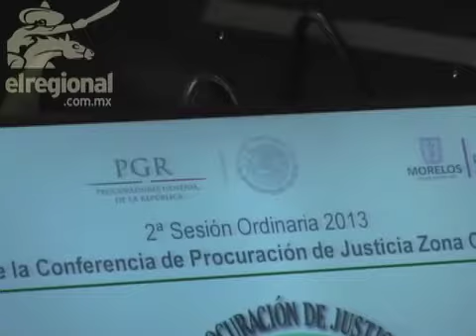Coinciden Graco y Murillo Karam en necesidad de un código único de procedimientos penales